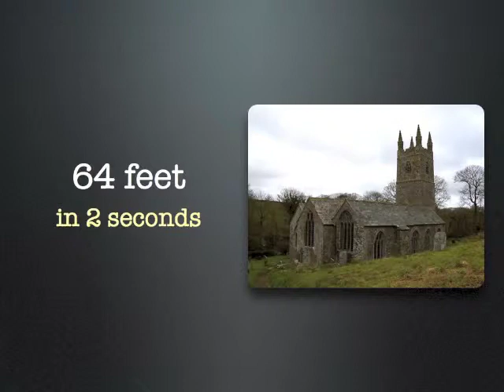Fall Velocity2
This is a slower version of the Fall Velocity video,